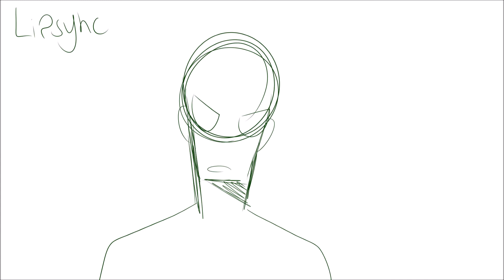Real Boy MAP Part WIP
The map call got deleted and band ate nearly 100% of my time this week and last week I didn't even have my laptop so this is all that's don ebut hey

SPN amirite ladies